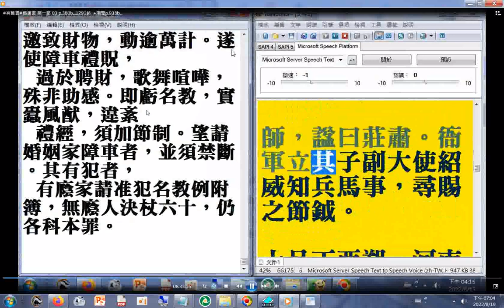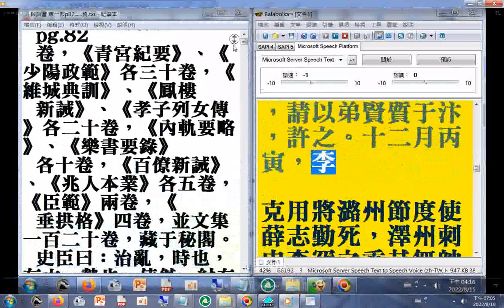孔子曰，明器者，備物而不可用，以芻靈者善，爲俑者不仁。傳曰，俑者，謂有面目機發，似于生人也。以此而葬， 殆將於殉，故曰不仁。近者王公百官，競爲厚葬，偶人像馬，雕飾如生，徒以眩耀路人，本不因心致禮。更相